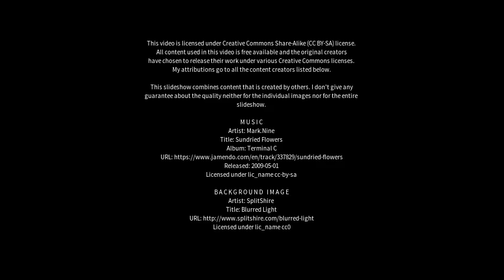Best places to visit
Best places to visit - Llandybie (United Kingdom) Best places to visit - Slideshows from all over the world - City trips, nature pictures, etc.